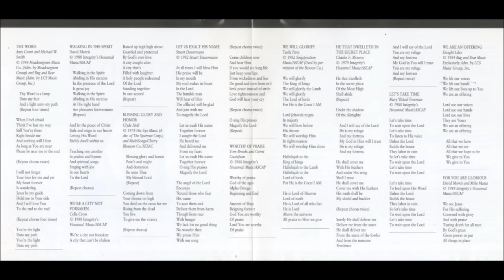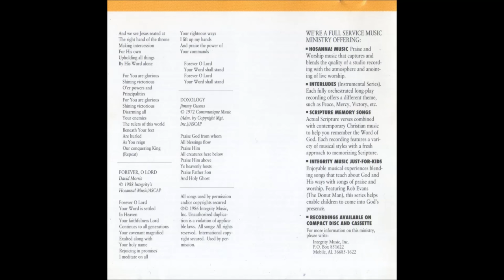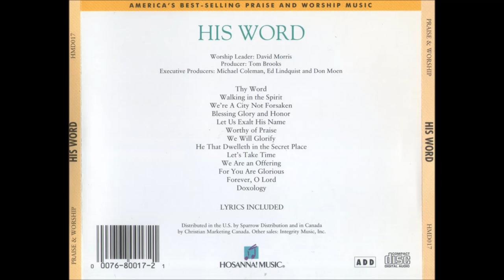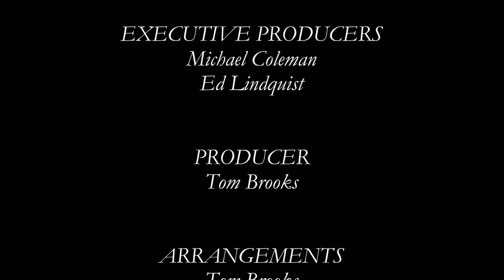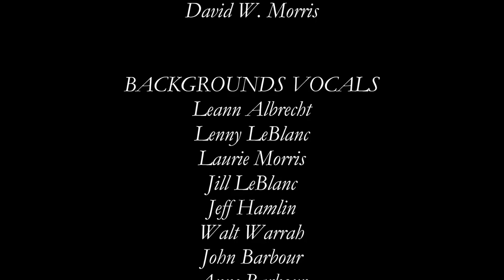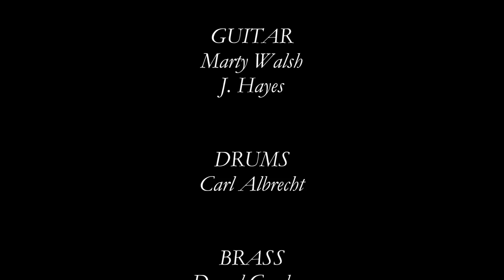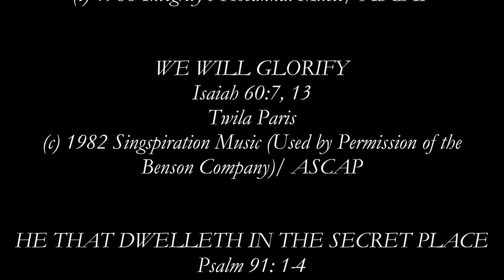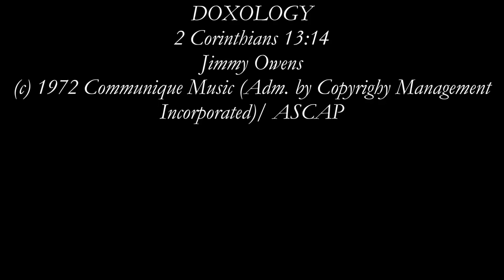David W. Morris- His Word (Full) (1988)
Video # 34

Arranged at: New Earth Studios, St. Louis, Missouri; Integrity Music Studios, Mobile, Alabama

Recorded Live at: Covenant Church Of Mobile, Mobile, Alabama, February of 1988

Worship Leader: David W. Morris

Album: His Word

HMD017CD

- Thy Word 0:00

- Walking In The Spirit 4:39

- We're A City Not Forsaken 7:33

- Blessing, Glory And Honor 8:41

- Walking In The Spirit (Reprise) 10:18

- Let Us Exalt His Name 11:46

- Worthy Of Praise 16:18

- We Will Glorify 18:51

- He That Dwelleth In The Secret Place 21:36

- Let's Take Time 26:25

- We Are An Offering 29:01

- For You Are Glorious 32:07

- Forever, O Lord 35:50

- Doxology 40:36